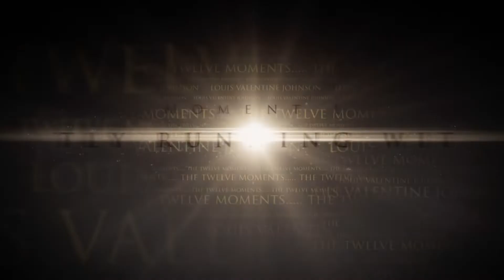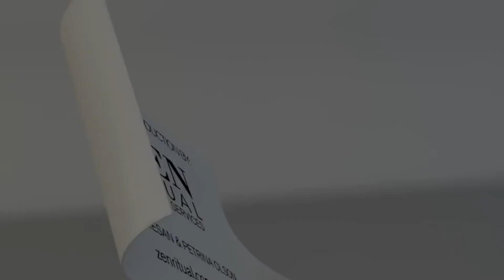MOMENT #1 Valiantly Running with Fire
Living four lifetimes in 21 years.
Then he took it right on over the cliff.
All along the way, and all the while,
valiantly running and playing with fire.